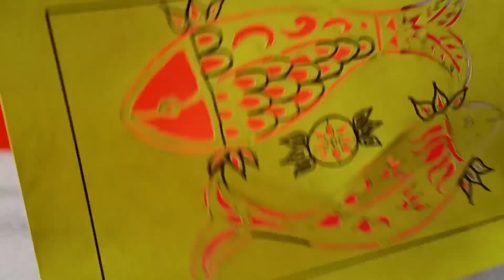Sanjhi The art of paper cutting ll paper cutting art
Shanjhi the art of paper cutting ll paper cutting art

hi friends